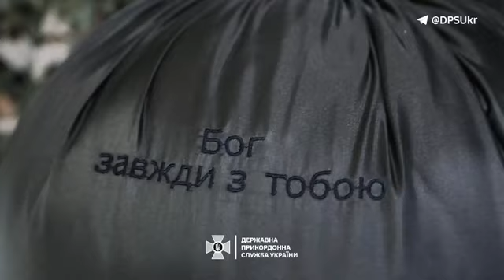Зі штурвалом та зброєю: прикордонники-катеристи прориваються крізь небезпеку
Керманичі катерів доставляють бійців на позиції по воді, попри постійні обстріли та загрозу бути виявленими ворогом. Кожен їхній рейс – це ризик, що вимагає швидкого орієнтування та маневрування. Коли відступ неможливий, катеристи стають бойовим елементом чи то штурмової, чи то розвідувальної групи.